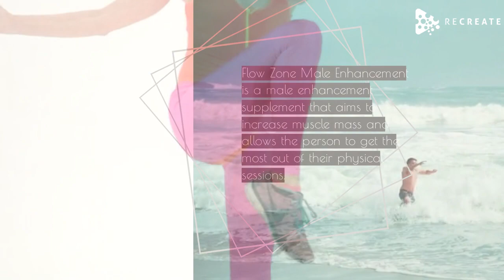Flow Zone Male Enhancement - Is It Worth A Try? Read Reviews Here!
Flow Zone Male Enhancement is a male enhancement supplement that aims to increase muscle mass and allows the person to get the most out of their physical sessions. There are several types of training programs, such as aerobics and high-intensity programs. However, these training do not work when you combine them with the type of add-on. Flow Zone Male Enhancement is one of the best additions on the market, as it has harmless components and offers all the benefits that the user searches for muscular development.

How Does Flow Zone Male Enhancement Work?

Flow Zone Male Enhancement works in an amazing way. First of all, it increases testosterone levels in the body. In the presence of testosterone, the human body has more virile characteristics, and muscle mass is significantly increased at a faster speed. This is good for the body because testosterone also other benefits, including improved sexual performance and much more physical activity. The second mode of operation of the supplement is constituted by the components that don’t dispose of. The producers have defined the components of the formulation intended to increase muscle mass in a controlled way.